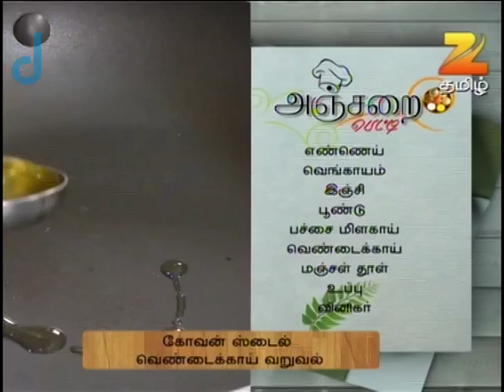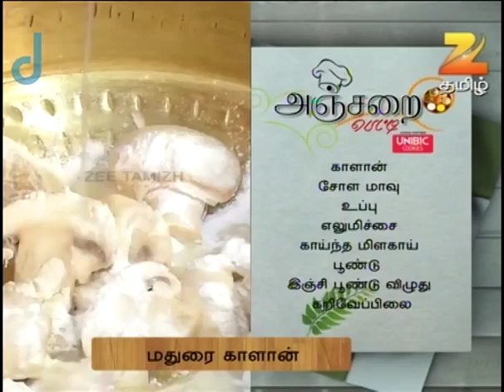Anjarai Petti - Ep.1741 - சுவையான டிஷ் ஃப்ரைடு அமெரிக்கன் கான்! - Full Episode - Zee Tamil